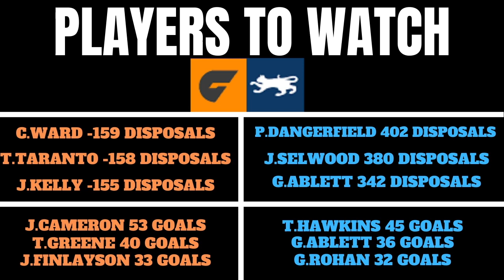1st Semi-Final Preview GWS V GEEL (Finals) - AFL Evolution 2: MyCoach Season 2 #26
We Preview the Cats and GWS as the winner can move onto the next round!